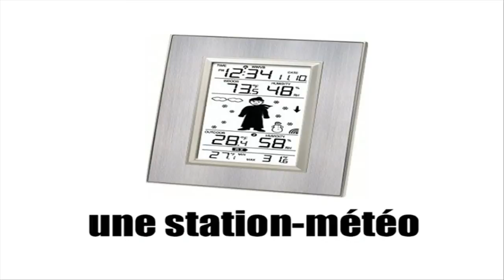OPI RANSKAA HELPOSTI = l habitat vol1